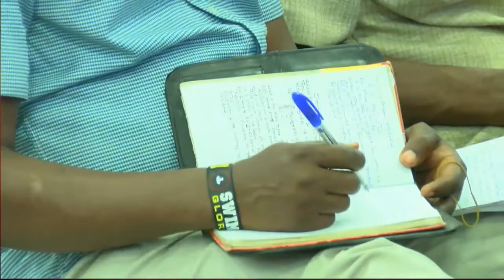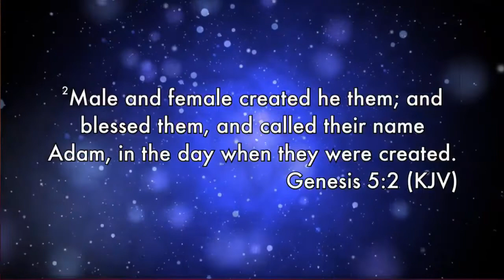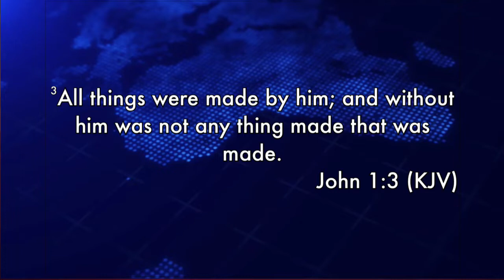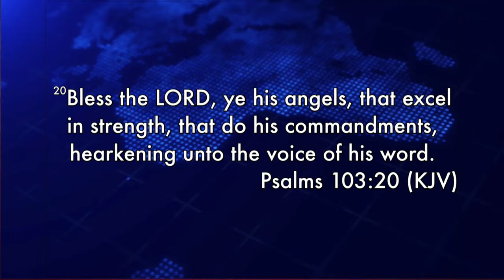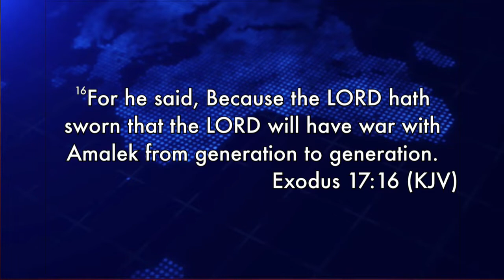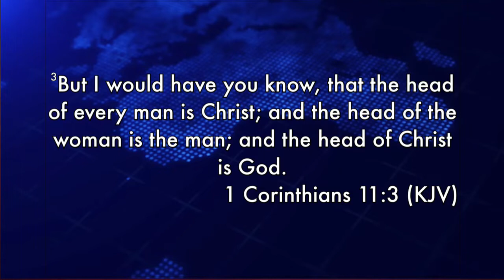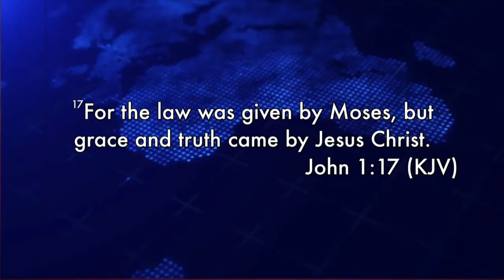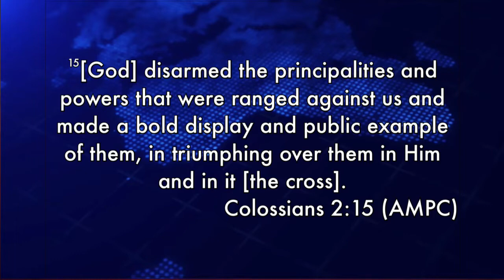Wisdom for the wise man